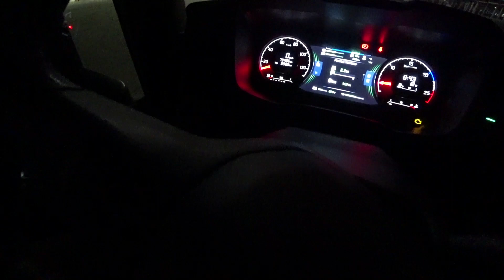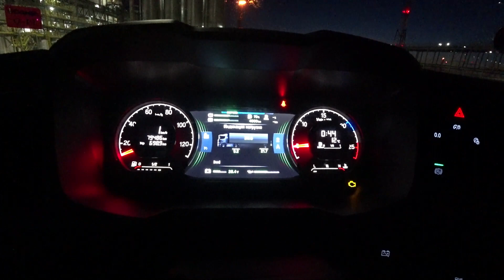Поворот не туда в Омске. Гружусь в Тобольске и на выходные.